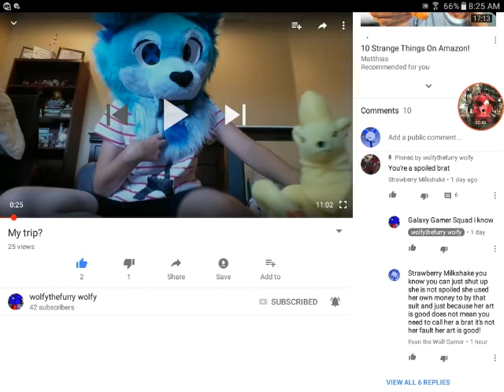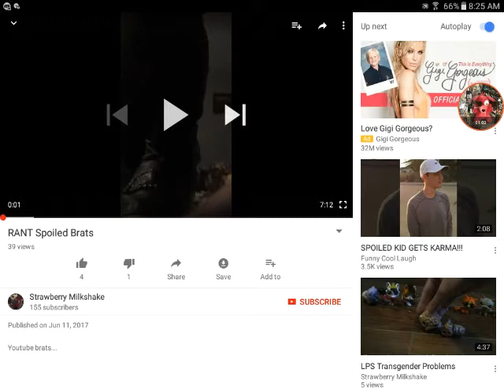Wolfy is not a spoiled brat!